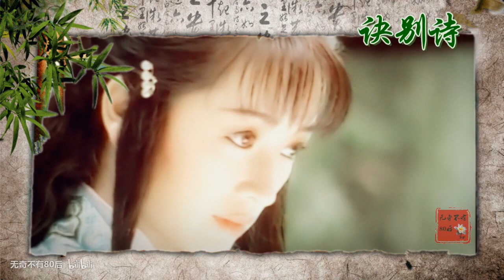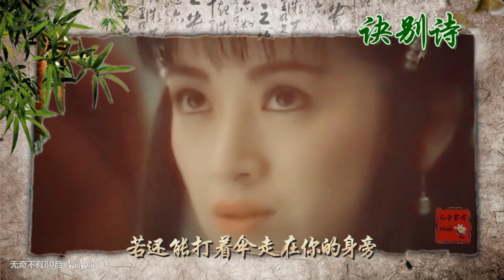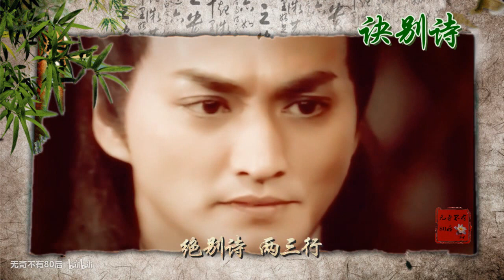Một Đời Chỉ Yêu Một Lần / 一世一次戀愛 - Lương Hán Văn - Edmond Leung - 梁漢文 MV Hà Gia Kính - Cung Từ Ân